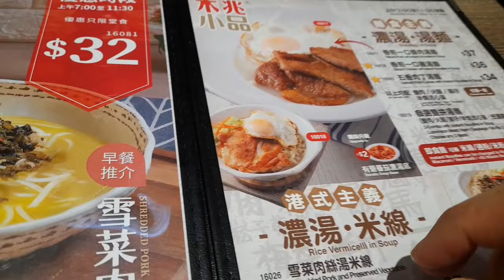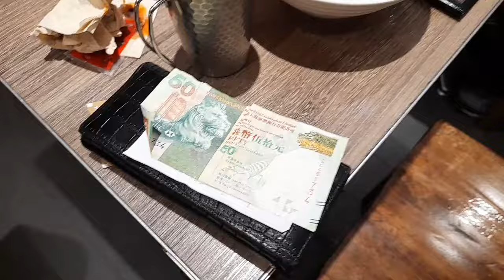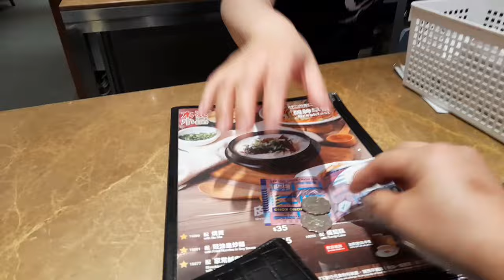TKW HONGKONG LIBURAN ||MUKBANG MIE SUP DI KEDAI MOMOKU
haloo gaess kali ini aku share vidioku waktu hari libur aku pingin makan sarapan di restoran momoku karena dah lama banget gak makan disini, aku seperti biasa makan mie seperti apa yuk tonton vidionya sampe selesai ya gaess trimakasih yang sudah menonton vidio ku semoga kebaikan kalian dibalas oleh Allah SWT AMINN 🤲
jika kalian suka vidioku bantu dukung chanel @enyofficial5606 dengan cara like komen dan juga subscreb ya gaess trimakasih